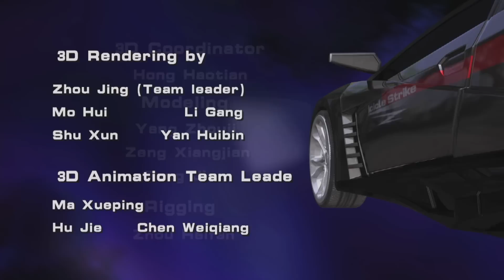雷速登闪电冲线3 - Flash & Dash S_25